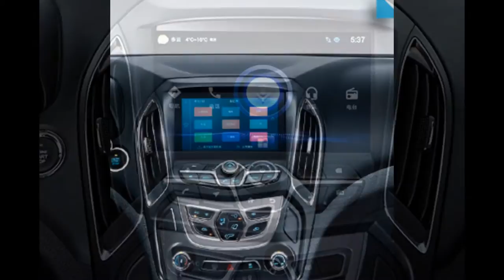Lancement de la nouvelle Chery Arrizo 5 En Tunisie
La Société Tunisienne d’Automobiles (STA), représentant officiel du constructeur automobile chinois Chery, a dévoilé, ce 8 mai 2017 lors d’un événement grandiose au Residence Golf de Gammarth, la toute nouvelle Arrizo 5, s’inscrivant dans la continuité du succès rencontré par Chery en Tunisie, s’agissant du 3e modèle lancé par la marque en moins d’un an.
Au niveau motorisation, la Chery Arrizo 5 commercialisée sur le marché tunisien en 3 finitions (Luxury, Noblest et Luxury Automatique) est propulsée par un moteur essence 4 cylindres 1.5L (puissance fiscale : 7 CV) avec boîte de vitesses manuelle et automatique CVT qui garantissent puissance en même temps qu’un faible niveau de consommation de carburant.
En définitive, cette berline de 4532 mm de long et 1814 mm de large propose de nombreuses options et s’inscrit dans la lignée des véhicules les plus prestigieux du segment et qui plus est grâce au prix particulièrement compétitif de 49.800 dinars TTC.
Existe en 3 versions !